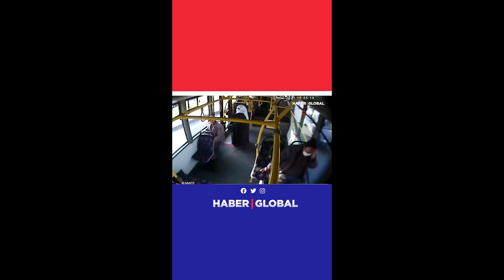Otobüsün İçinde Feci Kaza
İstanbul Beylikdüzü'nde seyir halindeki otobüsün içinde feci bir kaza yaşandı
Otobüs hareket halindeyken durağa yanaşmadan kalkıp kapıya yönelen yaşlı kadın ani bir frenle otobüsün içinde savrulup yere düştü